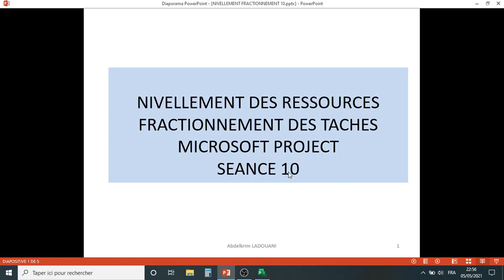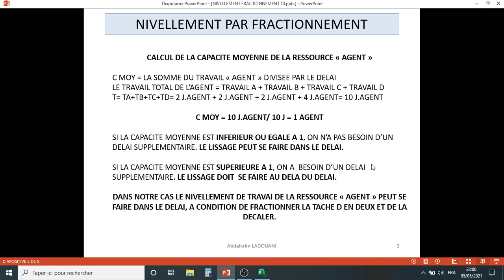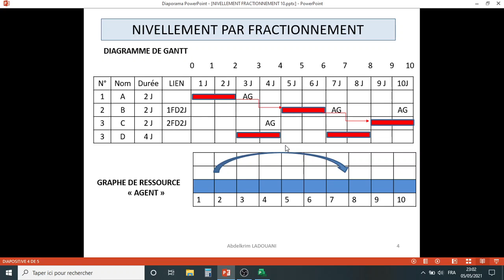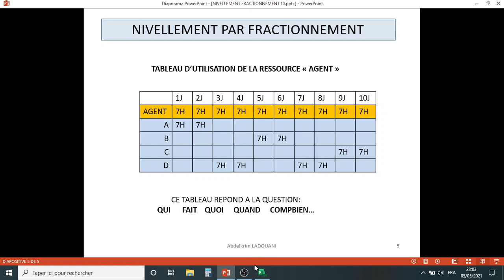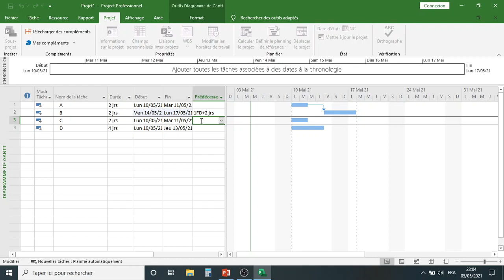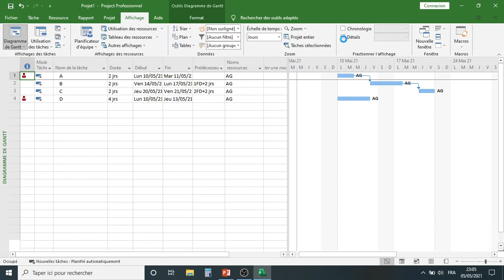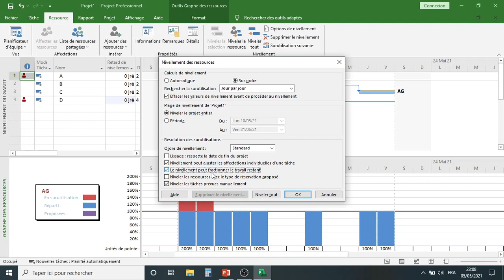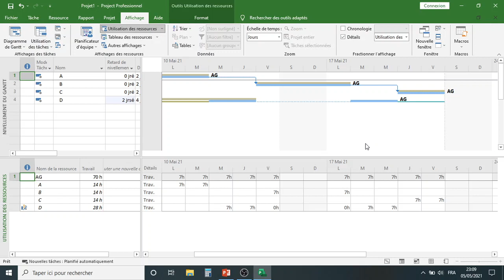NIVELLEMENT PAR FRACTIONNEMENT.MICROSOFT PROJECT.SEANCE 10.